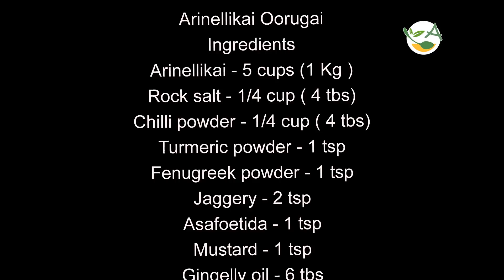Arinellikai oorugai Recipe| Star gooseberry pickle | Arinellikai oorugai in tamil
Arinellikai Oorugai
Ingredients
Arinellikai - 5 cups (1 Kg )
Rock salt - 1/4 cup ( 4 tbs)
Chilli powder - 1/4 cup ( 4 tbs)
Turmeric powder - 1 tsp
Fenugreek powder - 1 tsp
Gingelly oil - 6 tbs